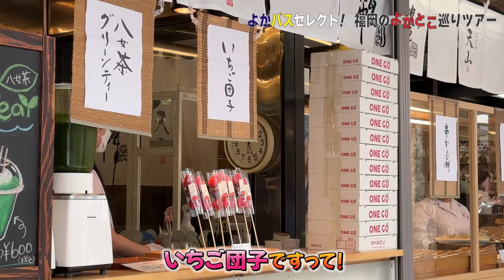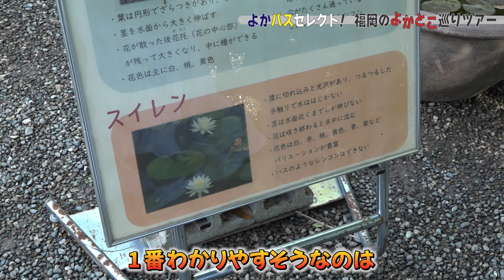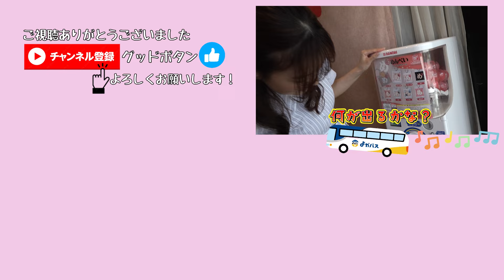福岡のよかとこ巡りツアー（福山佳那）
福岡放送「バリはやッ!ZIP!」に出演中の気象予報士・福山佳那が福岡県の名所をご紹介します！2024年4月から開始された「よかバス」は福岡県内を手軽に周遊できるバスツアーです。約50の多種多様なコースが用意されていますので、あなたが気に入る福岡県の “よかとこ” がきっとあるはずですよ！

制作：株式会社TBSスパークル